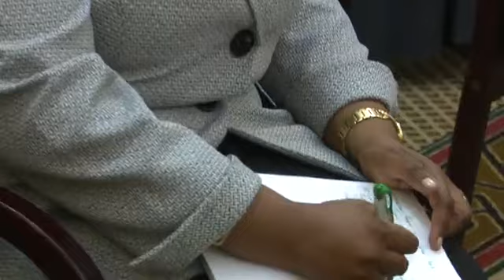Rais Samia Suluhu leo apokea ripoti ya Kikosi Kazi cha kukusanya maoni ya wadau wa vyama vya siasa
MHE.RAIS SAMIA AMEPOKEA TAARIFA YA KIKOSI KAZI CHA KURATIBU MAONI YA WADAU WA DEMOKRASIA YA VYAMA VINGI VYA SIASA IKULU JIJINI DAR ES SALAAM